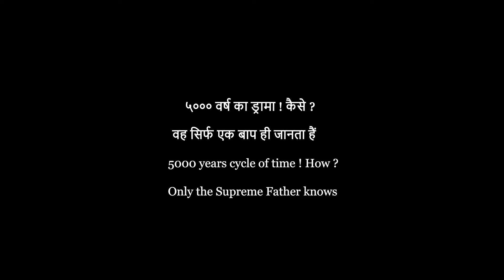५००० वर्ष का ड्रामा! कैसे ? वह सिर्फ एक बाप ही जानता हैं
५००० वर्ष का ड्रामा! कैसे ? वह सिर्फ एक बाप ही जानता हैं 5000 years cycle of time ! How ? Only the Supreme Father knows